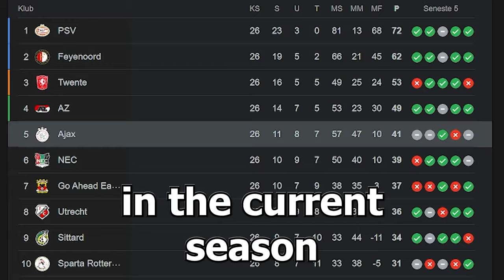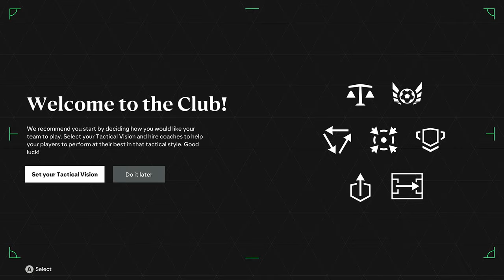New Beginning - Ajax Career Mode EP1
New episode of this Ajax Career mode

This FC 24 gameplay is recorded on PC in 4K 60fps

Can we bring Ajax to the top of the Eredivisie? Maybe also win the Champions League?
Let us find out

Can we make Ajax the World's Best Club in FC 24 Career Mode!

Enjoy this FC 24 AJAX REBUILD!!